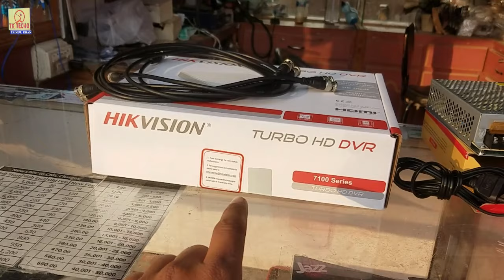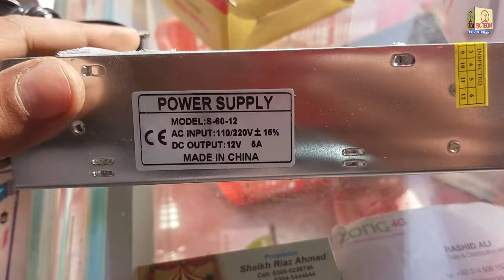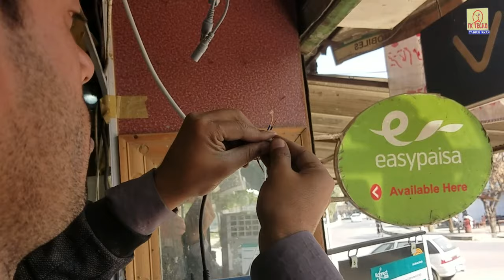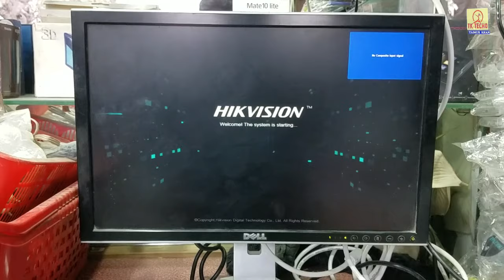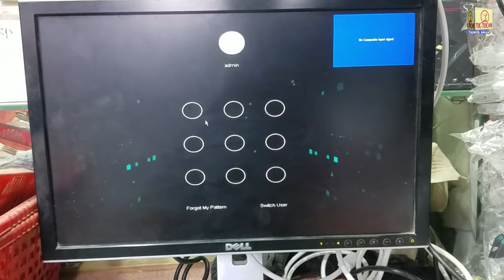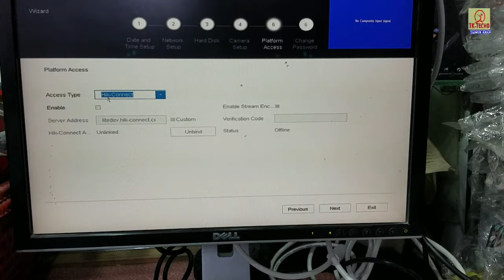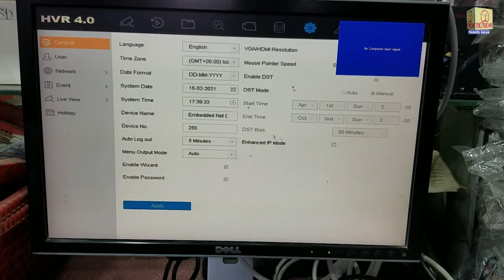CCTV Camera Installation Complete Guide and CCTV Camera Price in Pakistan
i am here to tell you Camera Installation Complete Guide in Urdu/Hindi 2021.
Today i am going to tell you in detail about how to install CCTV camera installation at home camera installation in laptop and camera installation in ip camera and  cctv camera connection with complete ip camera setup.

  TK Techo    WhatsApp  Only   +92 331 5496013

DC 1000 watt Solar System with SIMTEK 60A MPPT plus Hybrid Solar charge controller and One panel

How to run 1.5 Ton AC on Small Solar System | 2.5 Kw Solar System Price in Pakistan